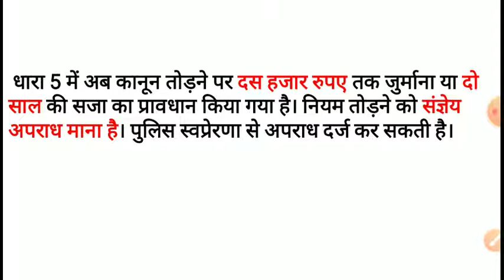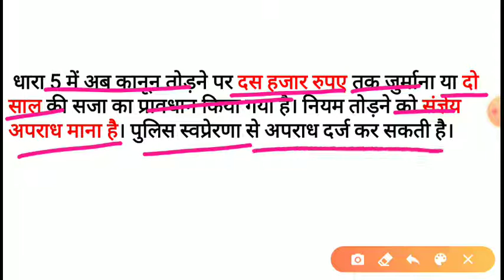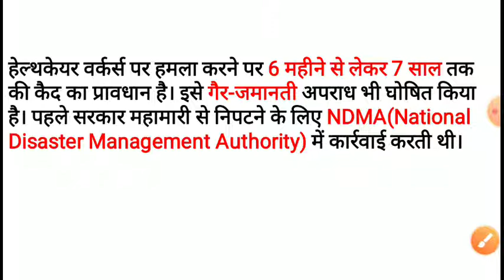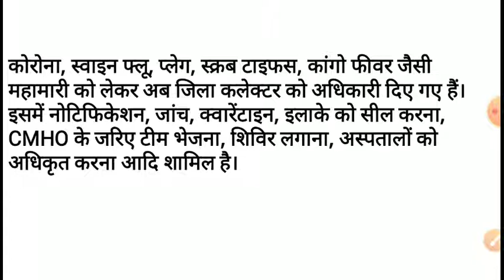राजस्थान महामारी कानून 2020 क्या हैं || Rajasthan Mahamari Kanun2020